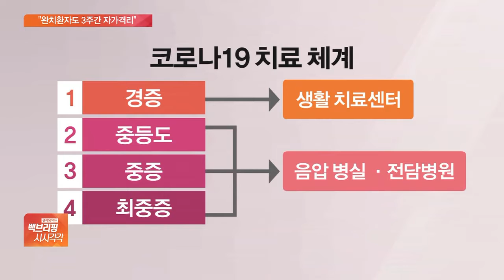‘완치 후 재확진’ 나오자…“퇴원환자도 3주간 자가격리”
[앵커]

코로나19의 정부 방역대책 짚어보겠습니다.

방역당국은 코로나19 완치 판정을 받은 이후 자가 격리 기간을 더 늘리기로 했습니다.

퇴원 환자 가운데 재확진 사례가 나오면서 관리가 강화된 겁니다.

바뀐 정부 대책들은 김성훈 기자가 정리했습니다.